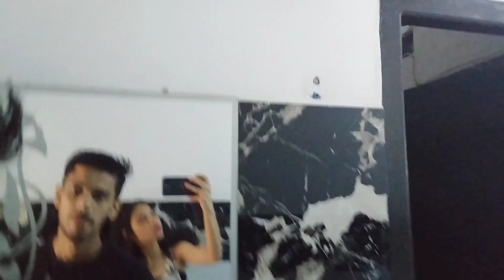Hum chale Nani k ghar.....😁